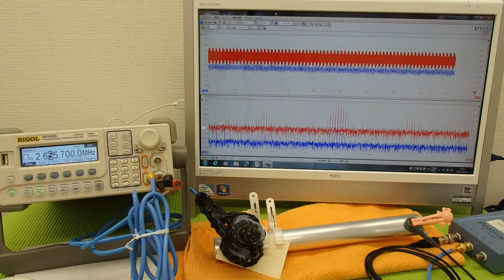表面弾性波を利用した、超音波制御技術 Ultrasonic experiment